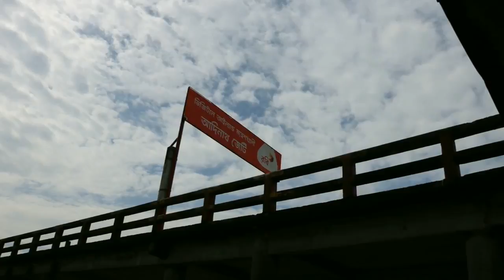Tour coxsbazar & Moheskhali; waterbike speed boat, lots more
trying to store the fun we have done